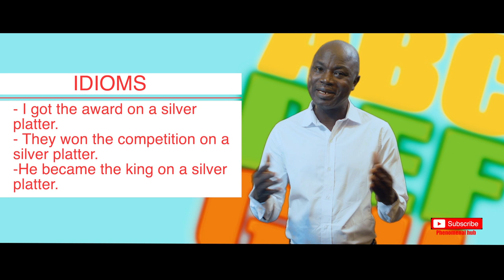MORE GREASE TO YOUR ELBOW? NO!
Establishes some idioms that are often misused.